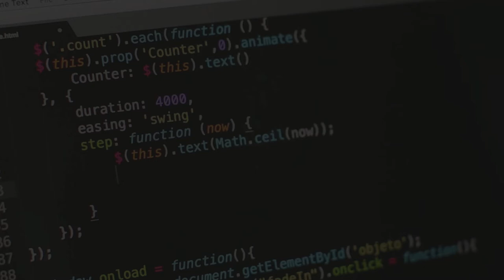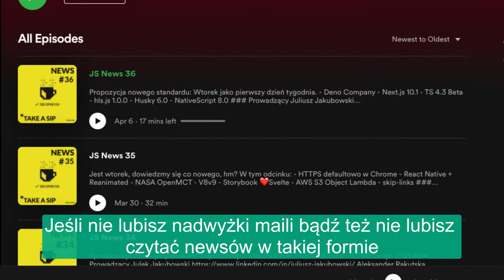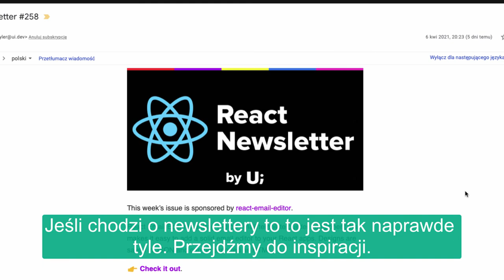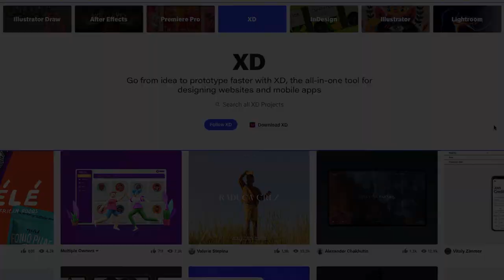Gdzie szukać newsów i inspiracji jako Frontend Developer?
Szukasz newsów i inspiracji? Przedstawiamy listę newsletterów i agregatorów, które warto śledzić. Jest to szczególnie ważne, jeśli pracujesz przy aplikacjach mobilnych lub jako Frontend Developer, bo otaczające technologie i  biblioteki zmieniają się dosłownie z dnia na dzień!

Żądny wiedzy?